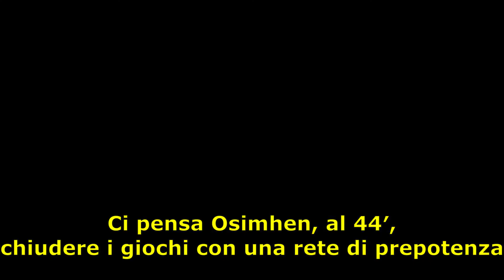napoli spettacolo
che spettacolo veder giocare il napoli,una macchina da guerra